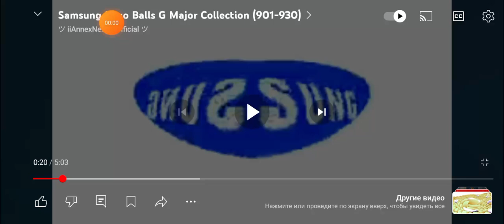Samsung credit Logo price feed sitemap copyright